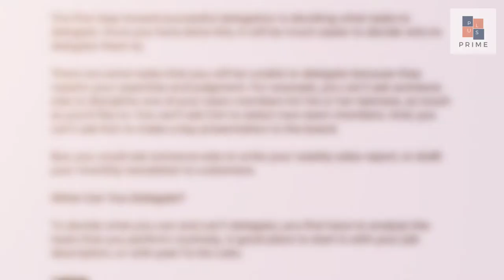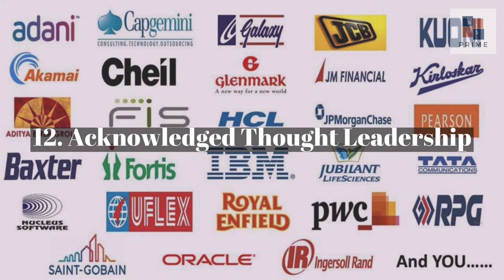ONLINE WORKSHOP V - FLYERS : 13 REASONS TO CHOOSE OUR ONLINE WORKSHOP - 3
In This Video Pavan Speaks on 13 REASONS TO CHOOSE OUR ONLINE WORKSHOP - 3

In corporate life, he has worked in both Indian and multinational organizations in leadership positions. He has been instrumental in the areas of business growth, managing transition, merger and acquisitions and in establishing and managing new business streams. Pavan specialises in conducting leadership transformation initiatives within organisations. Also, he has conducted international workshops in South East Asia, USA, UAE, Canada, Africa, Sri Lanka & Germany. He is regularly called as a guest speaker /key note speaker in senior leadership retreats and national and international seminars.